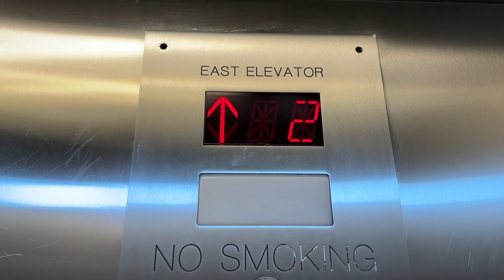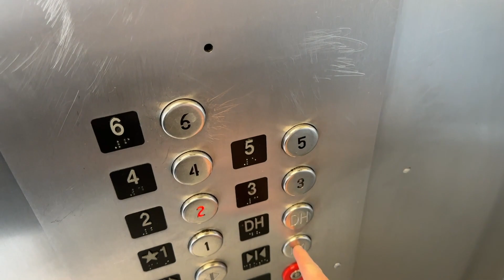General Traction Elevator (1) at Central Blvd Garage- Orlando, FL, USA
Elevator Specifications:
Number of Cars in Bank: 1
Current Manufacturer: General
Current Installer: General
Model Name: Traction
Model Type: Traction
Modernizations: 1; Fmr. ???
Call Fixtures: Innovation Security
COP Fixtures: Innovation Security
Facility Type: Public Parking Garage
Access Restrictions: N/A
Rarity Factor: 3/10
Vibes Score:  3.9/10